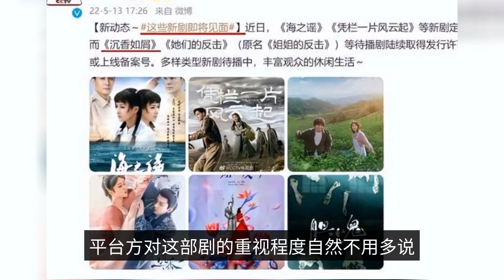Yang Zichengyi's "Agarwood is like crumbs" will be broadcast in the summer, and CCTV will be named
The most important thing is that you can find the best way to get the most out of your life. Although this drama has not been scheduled, but before looking at many netizens burst "sink fragrance like crumbs" will be broadcast in the summer, maybe "sink fragrance like crumbs" is probably broadcast in the middle and end of June, anyway, from everyone to see this drama is not far. The play has successfully obtained a distribution license on April 29, and is only one step away from release, this step is the video platform and CCTV scheduling. The platform side of the importance of this drama naturally need not say, recently the platform side also said that this drama will be this year's "drama king", the drama has not been broadcast has been so big mouth, it is clear that the importance of this drama, and firmly believe that this drama can fire up. A few days ago, CCTV had named this play, saying "these new plays will meet soon", it seems that the gossip is not false, this play is indeed about to go online. The "incense like crumbs" by Yang Zi, Cheng Yi as the male and female protagonists, adapted from the well-known writer "Su寞" by the same name novel, about the female lead "Yan light" and the male lead "Ying Yuanjun" and The story is about the love entanglement between the female lead "Yan Tan" and the male lead "Ying Yuanjun" and "Yu Mo", and the sadistic relationship between them. The drama from the beginning of the preparation has been much attention, about the casting of the main actors is a twist and turn, so far, finally have the news of the start of the broadcast. Yang Zi has always been the representative actress of the ancient couple drama, she herself is also with the "fragrant honey" and other drama opened up the popularity, although many people will feel that have been playing the same type of role will make everyone aesthetic fatigue, but I have to say that as long as the acting skills are good enough, even if playing a lifetime of costume drama will not be questioned. What's more, this drama is built with great care, whether it's styling or costuming, and strive to make the audience satisfied. The architectural decoration of this drama is a bit oriental beauty, and other immortal drama, the special effects of this drama looks very different, and also let us see the snowy mountains, the desert, the seabed and other beautiful scenery, especially the heavenly palace that section of the fairy dance, a kind of dream back to the "Journey to the West" feeling, especially dreamy. Yang Zi is still a bit prosperous to cooperate with the properties of the object in the body, and she has worked with the male actors are on fire, I do not know if the play can be pushed by this "Cheng Yi" a little more fire? I look forward to the early broadcast of this drama.